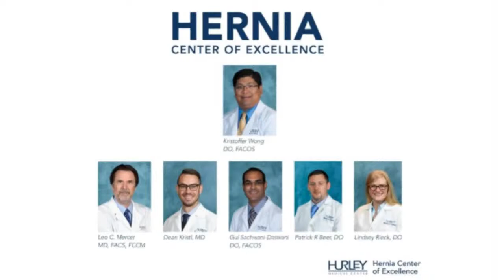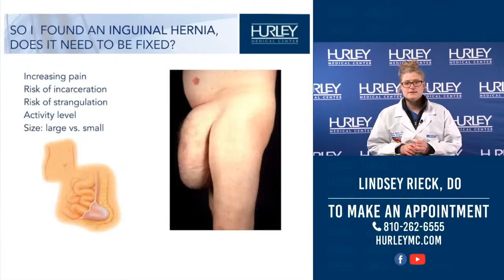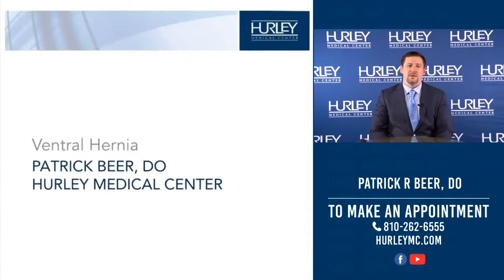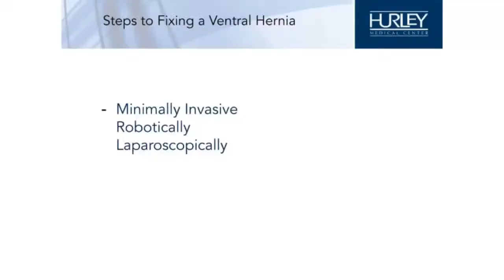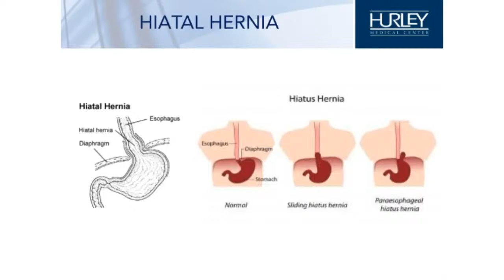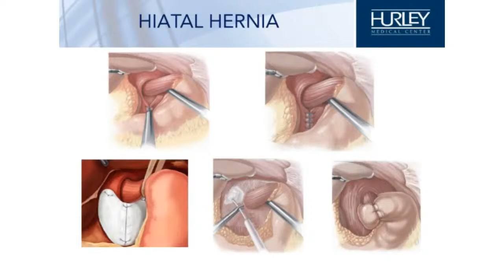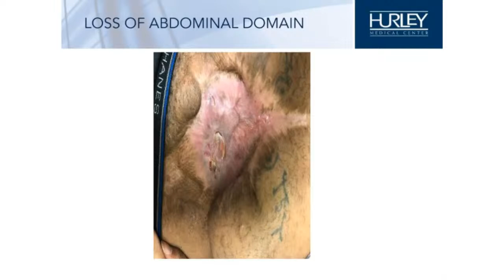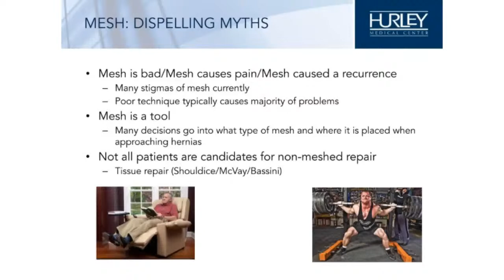Healthy Living Event: Hernia Repair (March 2021)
You Have Questions, We Have Answers

Learn about your hernia treatment options from the ONLY Hernia Center of Excellence in the Region. Join Hurley’s team of surgeons for a live discussion about the latest hernia repair options.